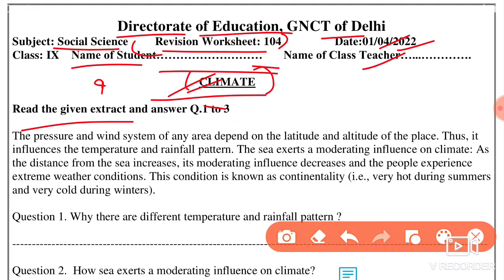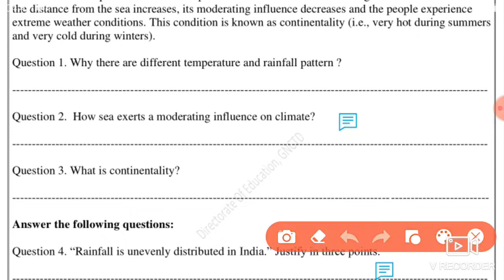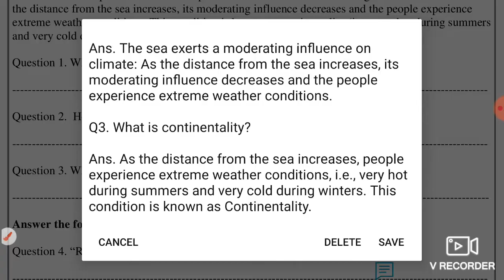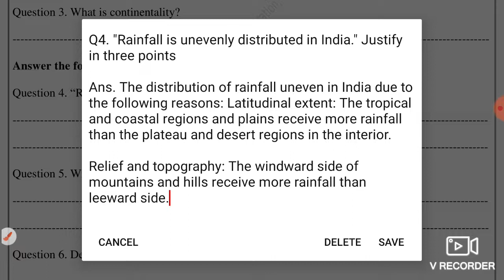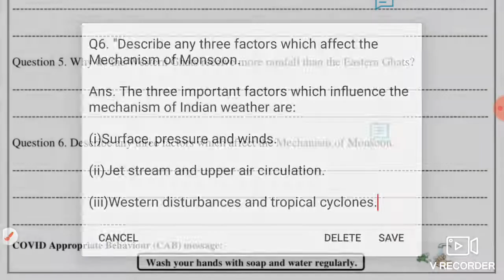Social Science Worksheet 104 Class 9(1/4/22)English Medium/Worksheet 104 Sst Class 9/Worksheet104Sst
worksheet 104,
1 April worksheet 104 sst,
1 April class 9 Worksheet 104,
  sst worksheet 104 English medium,
30 March Today worksheet 104,
1 April 21 worksheet 104 English medium,

1 April class 9 worksheet sst 104,

1 April Worksheet 104,
 worksheet 104 class 9 English medium,
1 April aaj ki Worksheet 104,
9 class Sst worksheet 104,
 today class Sst 104 worksheet English medium,
 1 April aaj ki worksheet 104,

Chapter

0:00 Introduction
0:30 Worksheet 104 Class 9 Sst English Medium
1:00 Worksheet 104 Sst Class 9 Explaination

This is the worksheet of class 9 English medium If you have not done your previous worksheet please go to my playlist.  Any doubt of you ask me on comment section I have to upload all the worksheet of both Medium of this week you have to check on my playlist

🤗🤗🤗Thanku🤗🤗🤗